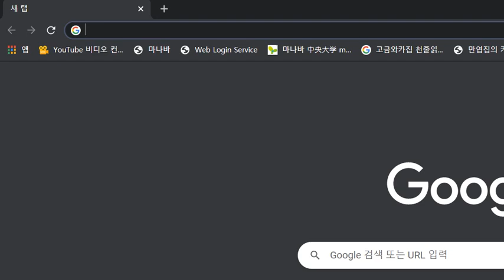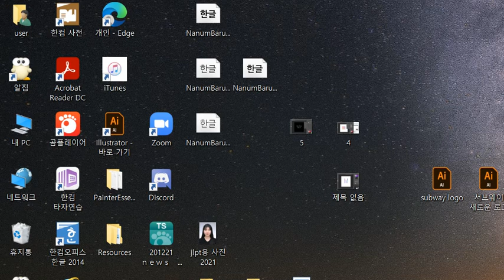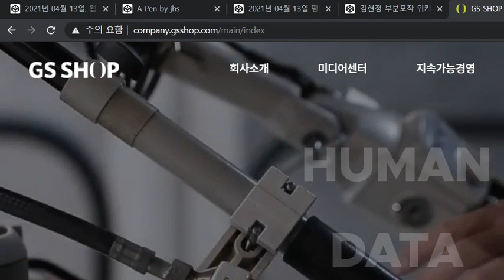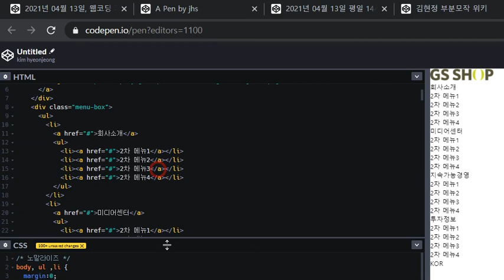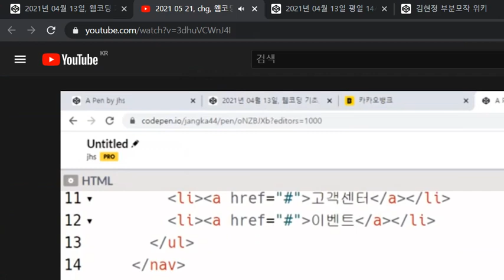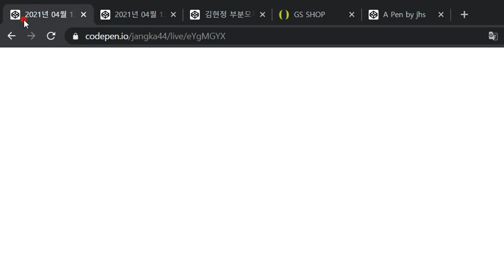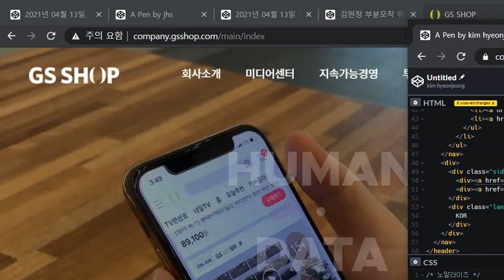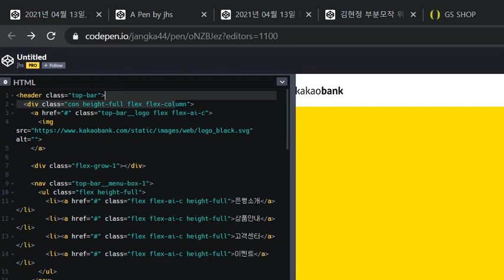복습 VLOG 2021 06 01 3rd